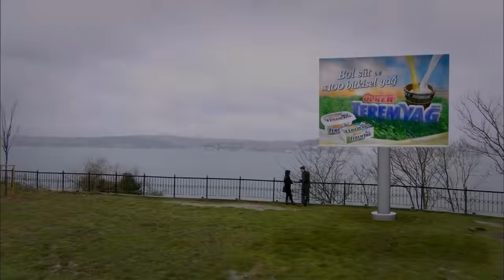أمير وفريحة #63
الشخصيات
شاتاى اولسوى - أمير صراف أوغلو
هازل كايا - فريحة يلماز